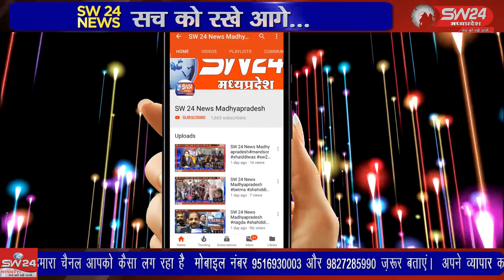SW 24 News Madhyapradesh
साहेब ए कमाल गुरु गोविंद सिंह महाराज जी के 556 वे आगमन पूरब को समर्पित झिरनिया में तीन दिवसीय विशेष कीर्तन दरबार सजाया गया । झिरन्या से सुखदिप भाटिया की रिपोर्ट